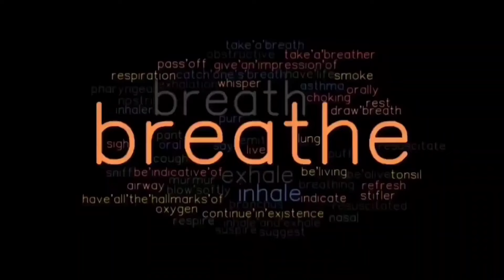Tumbbad Movie Explained | A Dark Fantasy of Greed and Consequences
Unlock the mysteries of Tumbbad (2018) in this detailed movie explanation! 🎥 Set in 1918, this dark fantasy horror film takes you on a chilling journey through greed, mythology, and the consequences of man's desire for immortality. Join us as we break down the complex plot, delve into its rich symbolism, and analyze the characters' deep motivations.

📌 What you'll discover:

The story and hidden meanings behind Tumbbad's plot.
An in-depth analysis of the characters and their struggles.
The film’s dark themes of greed, folklore, and human nature.
If you’re a fan of dark fantasy or films that explore deeper philosophical themes, this video is a must-watch.